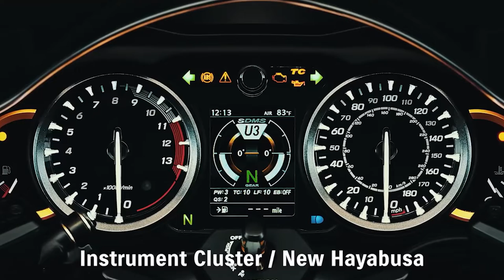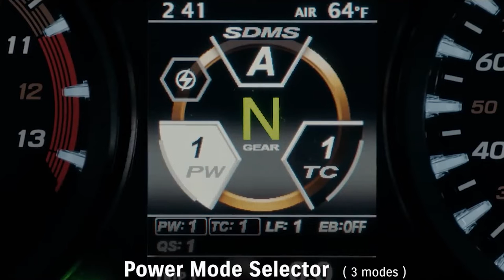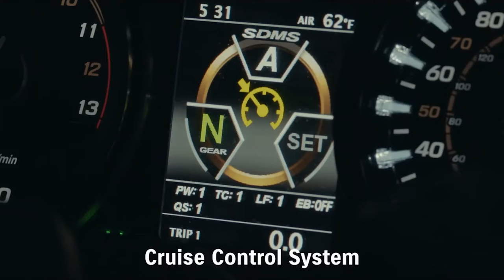รู้ทุกเรื่องSuzuki HAYABUSA GEN3 2023 ใน3นาที